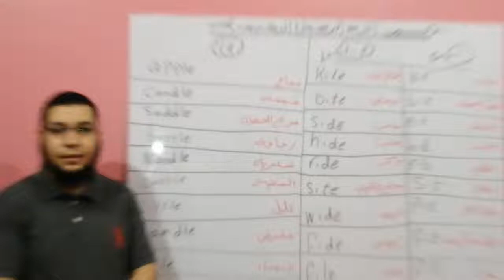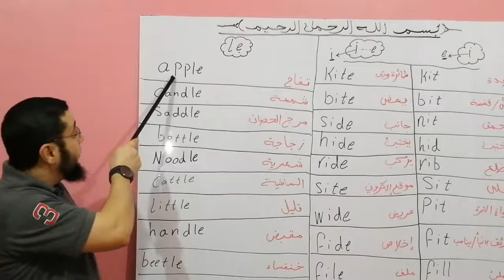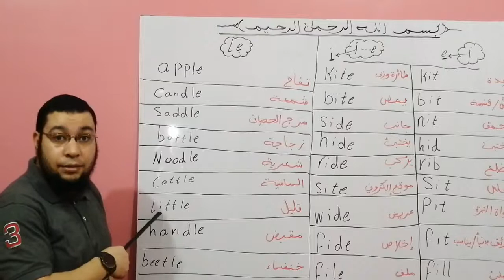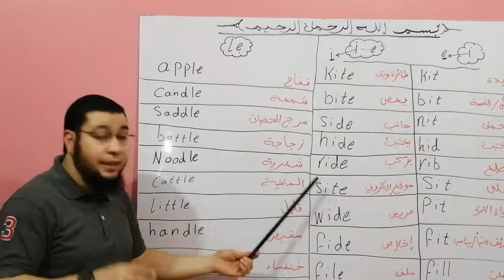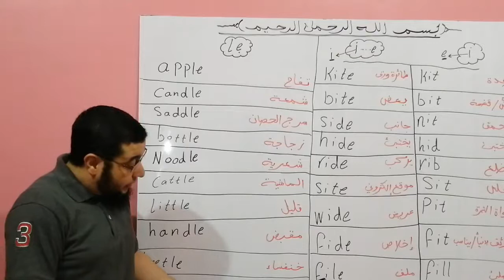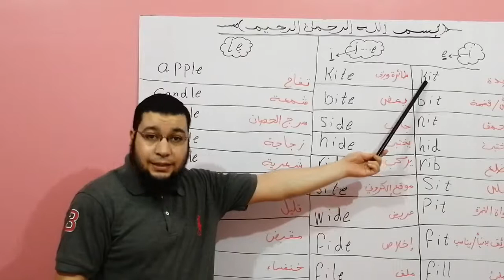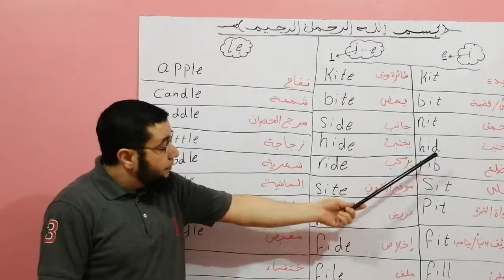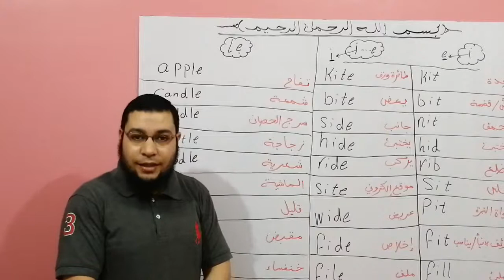أخطاء تمنعك من النطق الصحيح الجزء الثاني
تعلم كيف تنطق الإنجليزية بطريقة صحيحة وتعلم نطق مخارج الحروف مثل الأجانب بالظبط .